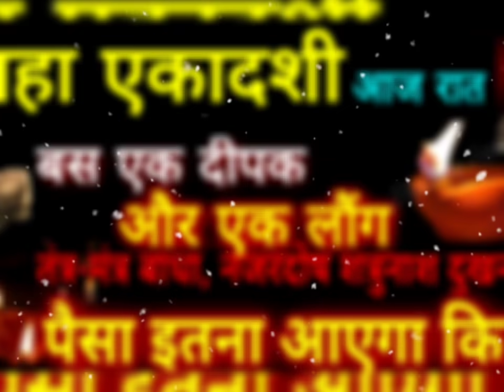महा एकादशी आज रात बस एक दीपक और लौंग हर कष्ट दूर करेंगे भगवान् विष्णु पैसा इतना आएगा कि संभाल नहीं